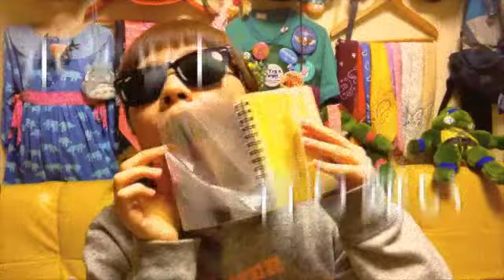Rollbahn2014スケジュール帳¥788-【最近の購入品】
最近の購入品を勝手に紹介してまーす！
今からでも、クリスマスプレゼントに良いと思いまーす！
キラキラゴールドがまぶしいです〜